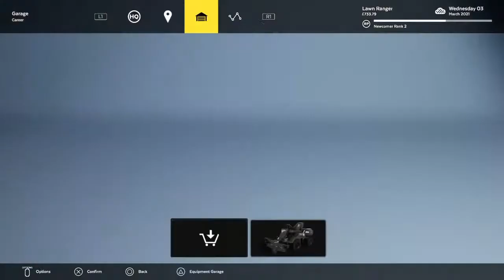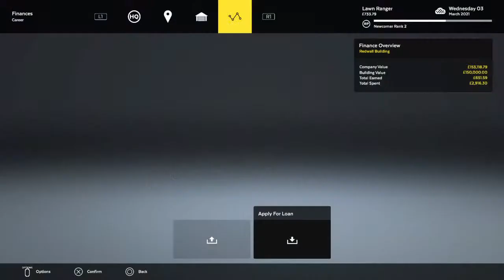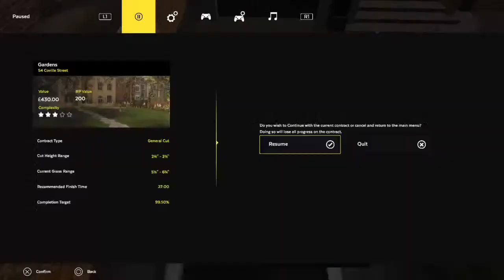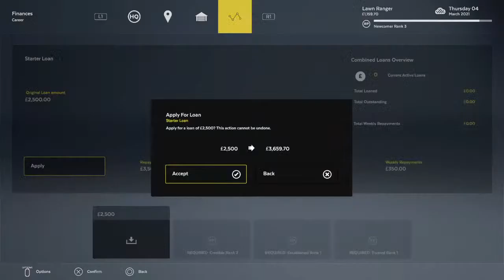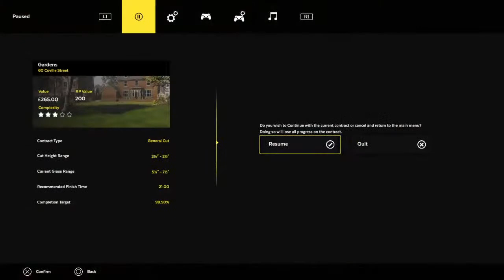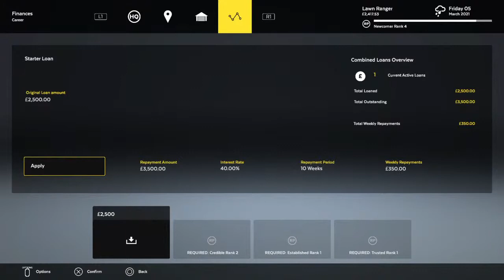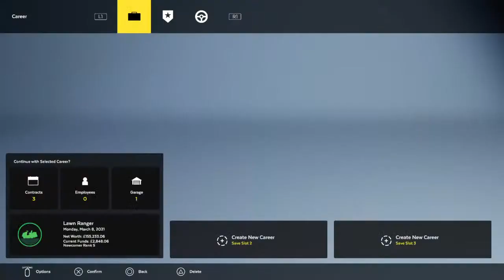Lawn Mowing Simulator...PS4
I will be streaming on the PS4 and PC

Games I stream:
Snowrunner
Minecraft
GTA5